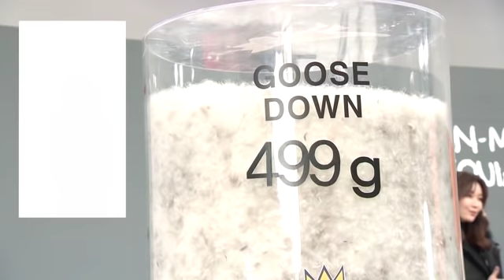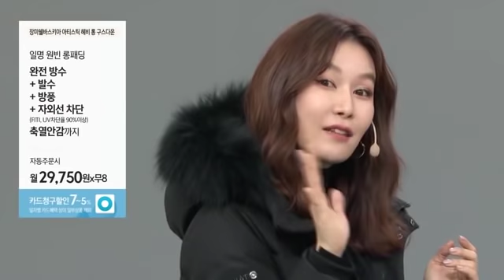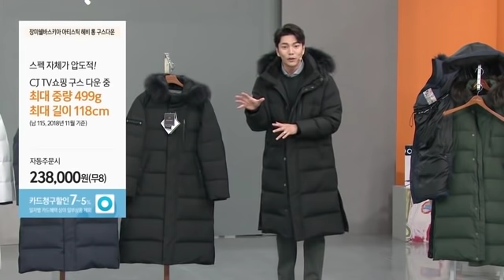실제 홈쇼핑에서 더빙으로 구스다운 파는 유준호 [유준호 더빙]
매번 방송 때마다 저도 무슨 말 하는건지 정신이 없습니다

인스타그램은 여기!＊업로드 예정인 영상과 일상을 보실 수 있어요!

페이스북은 여기!＊일상과 혼잣말을 보실 수 있어요!

더빙 제보는 여기!

트위치 방송은 여기!